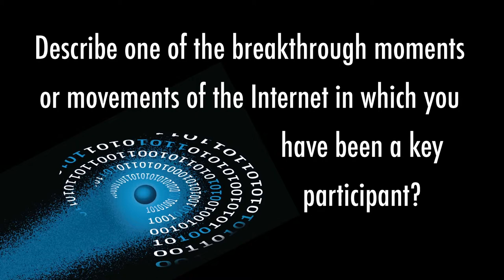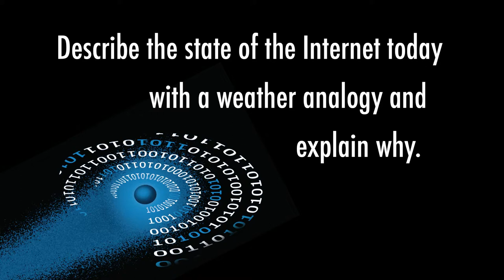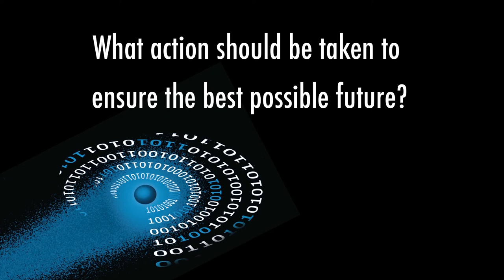Internet Hall of Fame 2014: Irine Misoi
Irine Misoi of Catholic University of Eastern Africa, speaks on behalf of Dorcas Muthoni, founder of capacity-building initiatives for women in computing across Africa, discussing Internet evolution and the status of the Internet and the challenges and opportunities that lie ahead. This is one of 28 interviews recorded in Hong Kong April 7-9, 2014, at the Internet Hall of Fame Induction. Recorded by the Imagining the Internet Center, an initiative of Elon University, North Carolina, USA,